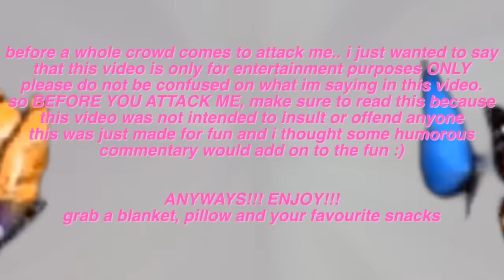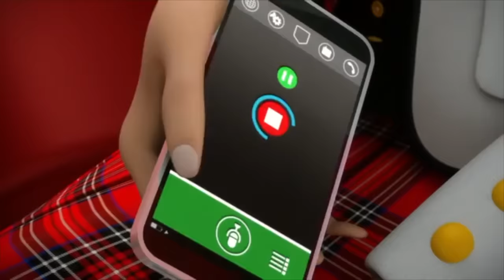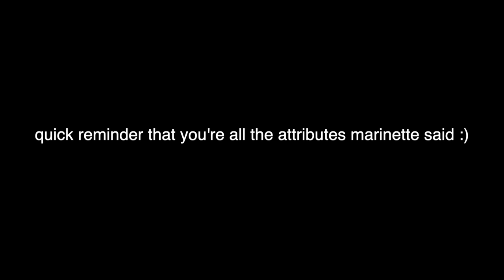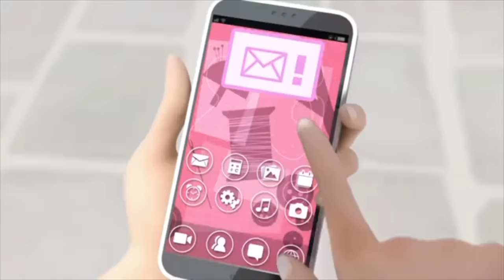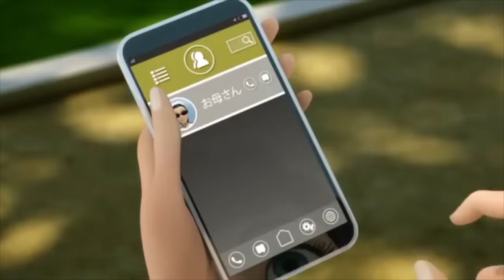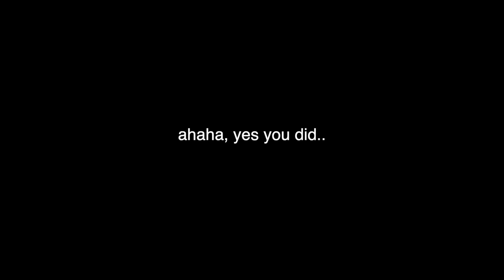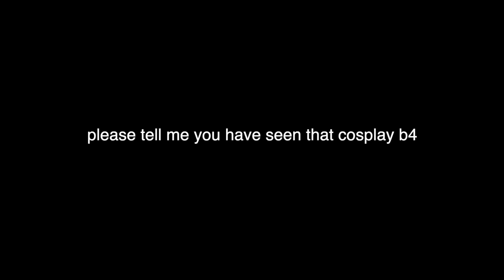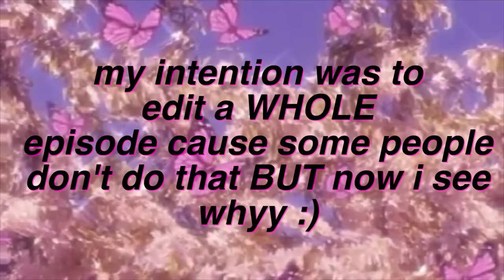i edited a miraculous ladybug episode @ 3am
yearly update! 24.08.23

as you can tell by my uploads, that I discontinued the series of miraculous and other television show edits. I am still into video editing and might use this channel for something more entertaining (like games). lmk what you want to see (I always see the comments)